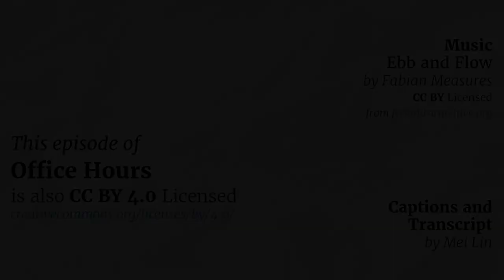Office Hours: Reflections on Community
At this final Office Hours session we reflect on community — which is what has brought us here and will take us towards a brighter future. We explore how the open education community’s needs have been met and have evolved in recent years. We invite everyone to share their thoughts on a variety of questions: How can we identify opportunities for addressing issues collectively, including the creation of shared resources and research on their impact? How do we ensure equity is central to these approaches and our community? How do we identify effective methods for supporting one another with compassion? What questions should we be asking to move our goals forward?